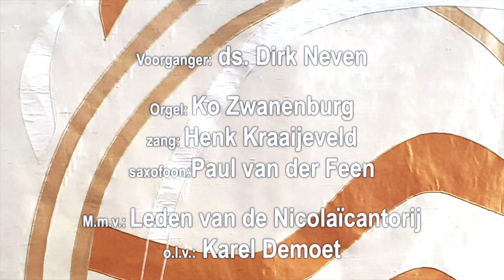Paaswake 11 april 2020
Liturgie Paaswake 11 april 2020, Nicolaikerk, Utrecht

Voorganger: ds. Dirk Neven
Organist: Ko Zwanenburg
zang: Henk Kraaijeveld
saxofoon: Paul van der Feen

m.m.v.: leden van de Nicolaicantorij
o.l.v.: Karel Demoet

Stilte Cantorij

Als alles duister is (NLB 598)

Paaskaars wordt binnen gedragen
Aansteken van de kaarsen

V:  In de naam van de Eeuwige:
     licht en vrede voor u allen!

Schriftlezing: Ezechiël 37, 1-14

Cantorij: In U zijn wij begrepen ( NLB 351: 1-3)

Lezing van het Paasevangelie: Mattheus 28, 1- 7

Muziek:
          A love supreme
          Tekst en muziek: John Coltrane
          sax: Paul van der Feen zang: Henk Kraaijeveld

Zegen